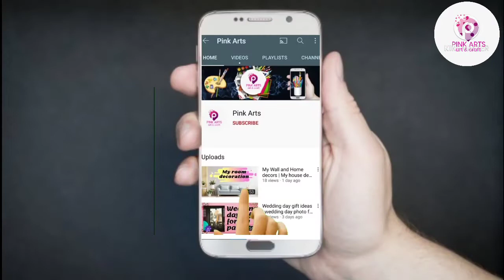How to make paper piano | Origami paper piano | Origami chair | Diy paper piano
origami paper piano & chair.

Materials required :

1. A4 sheet (15*15 cm)
2. pencil
3. scale
4. scissor

Background music 🎶🎶🎶

🎵 Track Info:

Title: Snow Fall by Vendredi